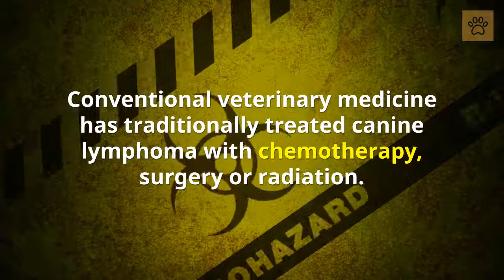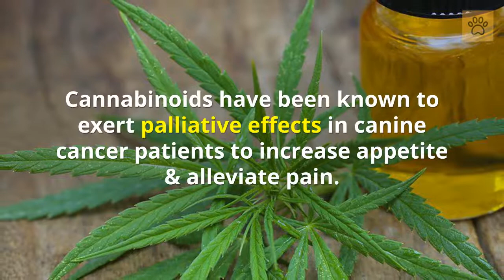Lymphoma in Dogs - Lymphoid Cancer in Dogs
Lymphoma in Dogs.Treatment for Lymphoma in dogs. Signs of lymphoma in dogs. Is lymphoma in dogs painful? Symptoms of dog lymphoma. Lymph node abnormalities are often one of the first signs of a disease process at work in the tissues of a dog's body. Treatment for canine lymphoma. Research shows that cannabidiol (CBD), a potent antitumoral compound, acts synergistically with various anti-cancer pharmaceuticals, enhancing their impact while cutting the toxic dosage necessary for maximum effect. Benefits of CBD oil for dog lymphoma.